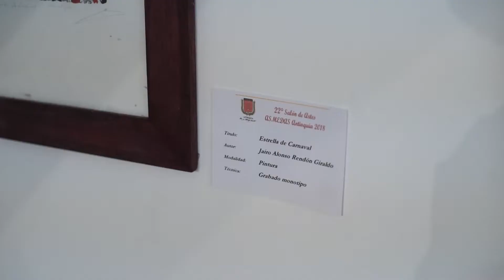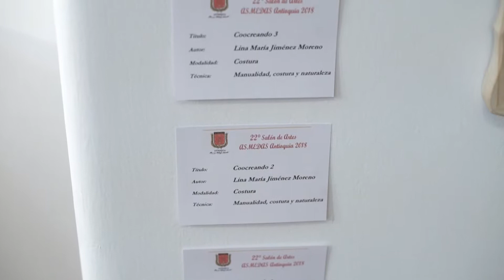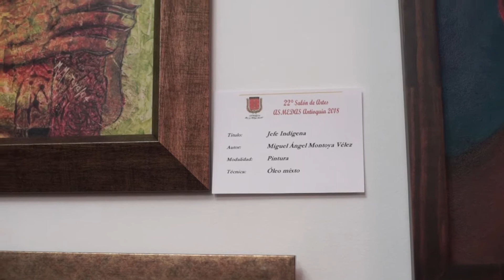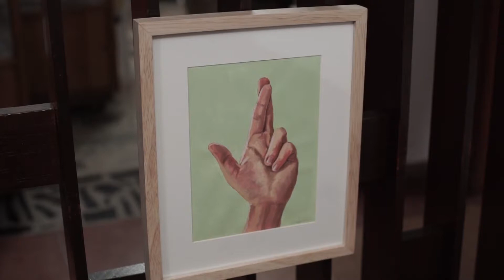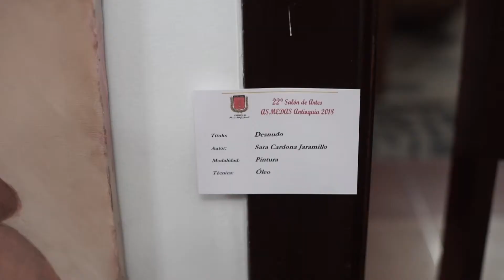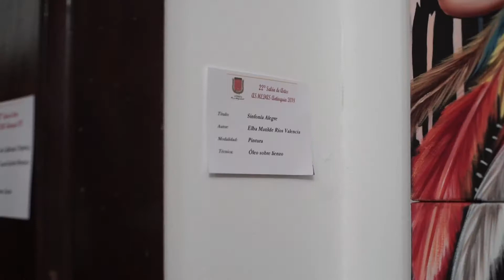22° Salón de Artes - ASMEDAS Antioquia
22° Salón de Artes - ASMEDAS Antioquia